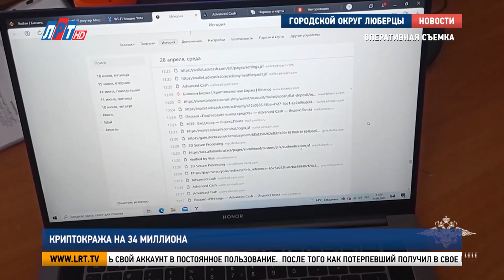Криптокража на 34 миллиона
Сотрудники правоохранительных органов задержали подозреваемого в краже 34 миллионов рублей в цифровой валюте.

С заявлением о похищении крупной суммы денег в полицию обратился житель Подмосковья. Мужчина не мог зарегистрировать свою учетную запись на сайте криптовалютной биржи и обратился по рекомендации знакомых к мужчине, который пообещал ему передать свой аккаунт в постоянное пользование.

После того как потерпевший получил в свое распоряжение учетную запись, он перевел на нее около 3,5 биткоинов и более 221 тысячи ADA. А на следующий день обнаружил, что пароли для входа в учетную запись не подходят, и все его сбережения списаны.

Ирина Волк, официальный представитель МВД России:
«Следователями следственного управления МУ МВД России «Люберецкое» возбуждено уголовное дело по признакам преступления, предусмотренного частью 4 статьи 158 УК РФ. В отношении злоумышленника избрана мера пресечения в виде домашнего ареста».